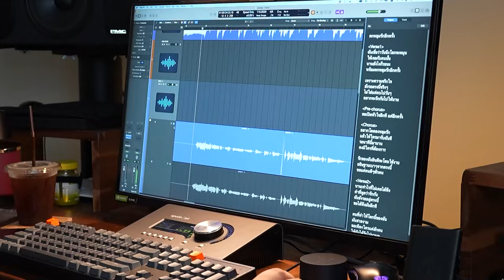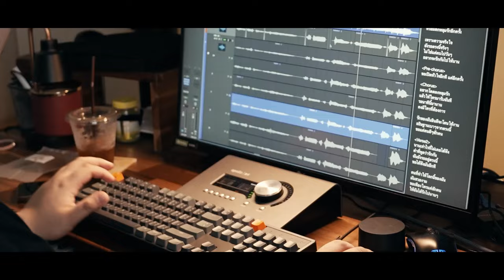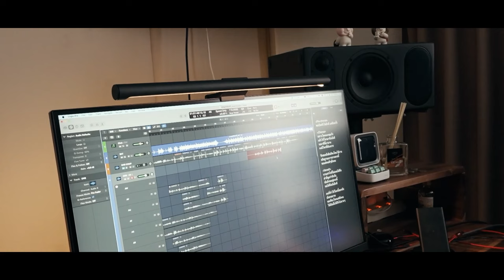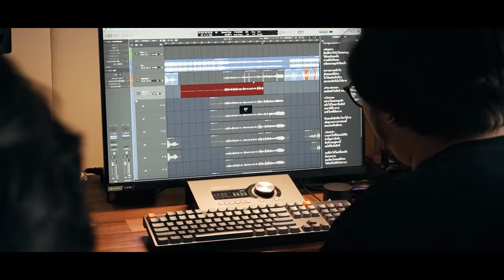OABNITHI - ตกหลุมรักอีกครั้ง | Behind The Song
พาไปดูบรรยากาศการอัดเพลง ตกหลุมรักอีกครั้ง จะร้องยากไหม ร้องออกมาจากอินเนอร์ตอนนี้หรือเปล่า ต้องไปดูกัน 😂💙